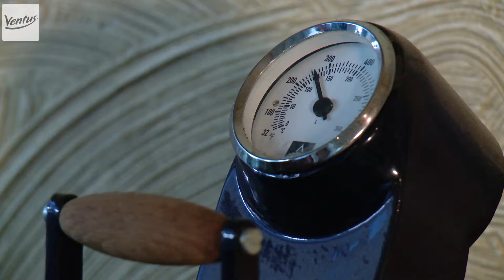Ventus Kohvi röstikoda 04